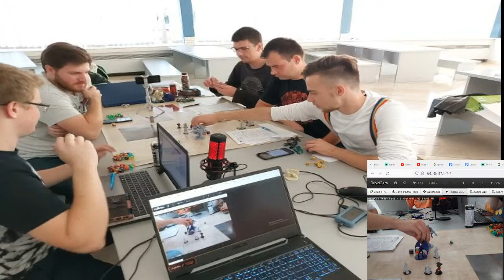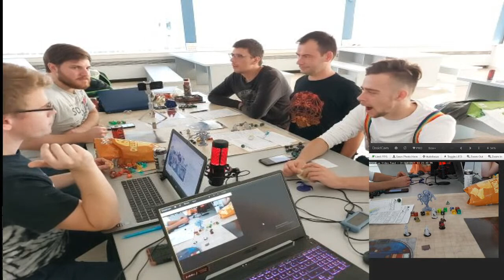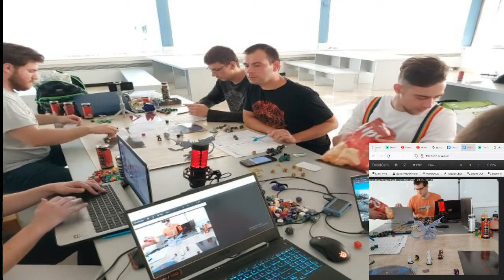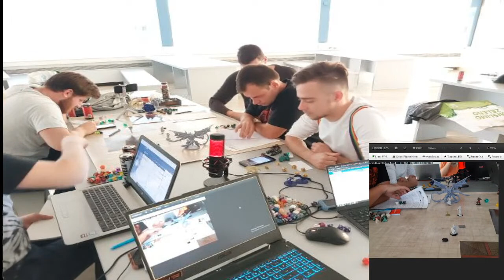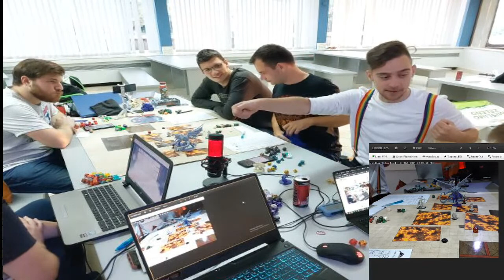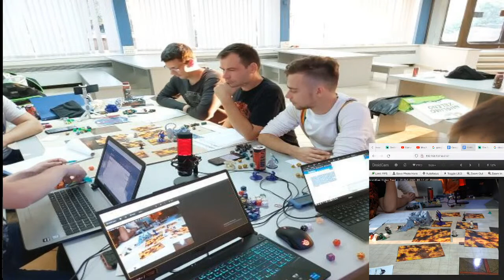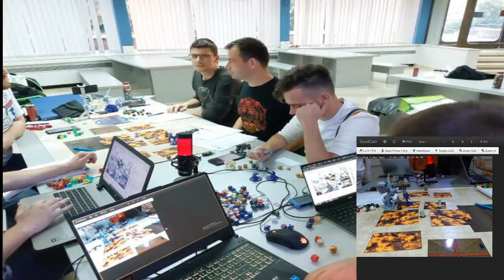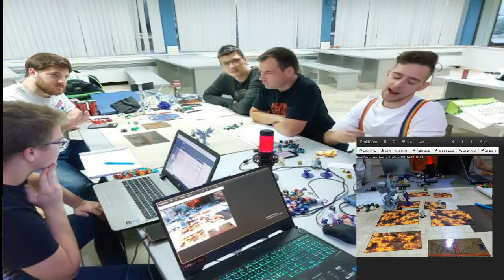The Planar Goblet: Declassified | D&D 5e Charity One-shot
for letting us be part of their convention and their crew assisting us with the pesky technical difficulties. We did better than in 2020, but we can and will do better in 2022!

"F bomb" jar:
Min/MaxMunchking - $10
Osibov - $10
Toni - $5
Palac - $5
Pavlov - $5

$15.86 (yeah,. I know... memes)

$5 - Why_not_fck_it (nice name)

$5

My mum, pop and moi:
$155

All $ will be donated to the local hospital's pediatric oncology department.